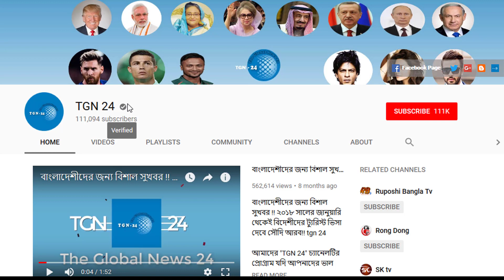সৌদির এই মাত্র পাওয়া ব্রেকিং নিউজ - আজ আরও ১৮৮১ জন রোগী সনাক্ত । দেখুন সৌদির আজকের করোনার আপডেট ।